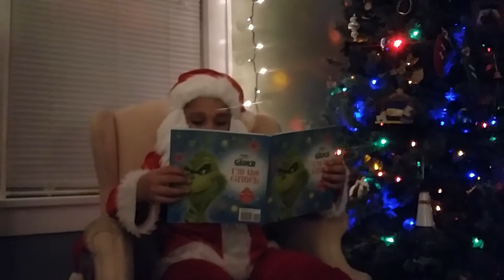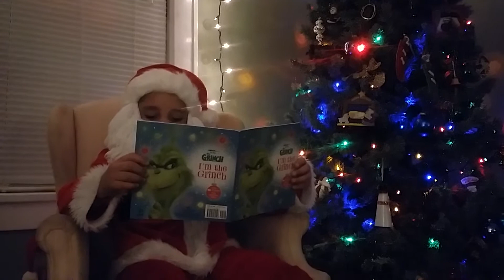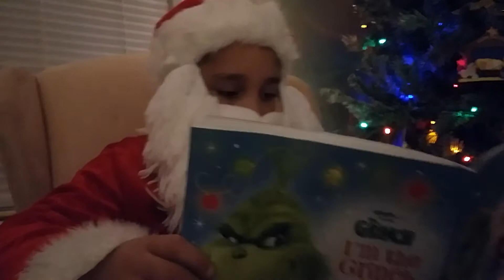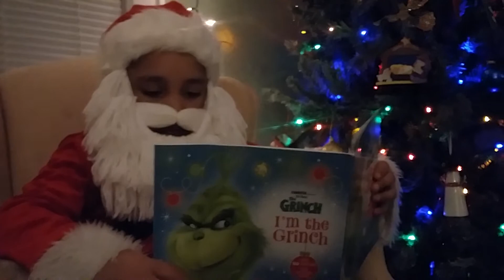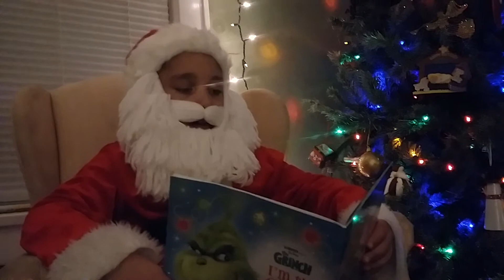Santa reads The Grinch!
Santa reads a story.